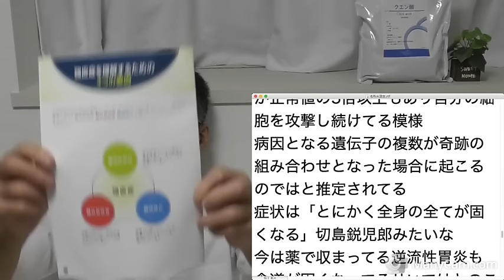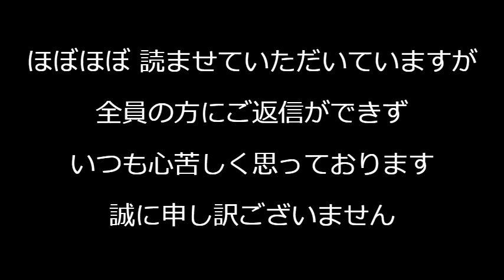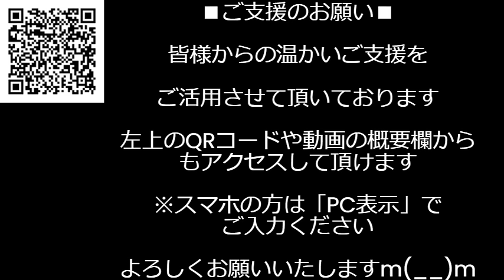生活保護を求めていたガーナ人、2審でも敗訴、すでに「永住者でない外国人には生活保護を認めない」という最高裁判決が出ているそうで訴えることが無謀だった 240807